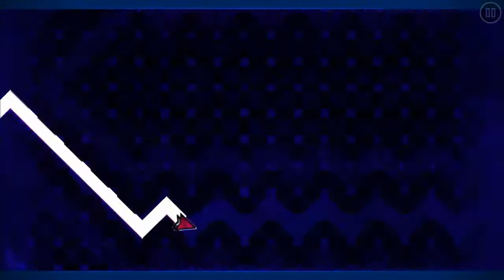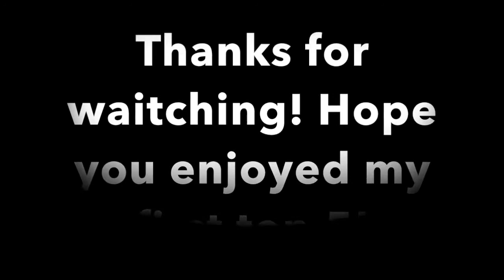(TOP 5) Geometry Dash - Impossible Demons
the hardest demons in geometry dash. i hope you guys enjoyed and tell me guys what videos to make.
Don't forget to smash that like button it really helps!